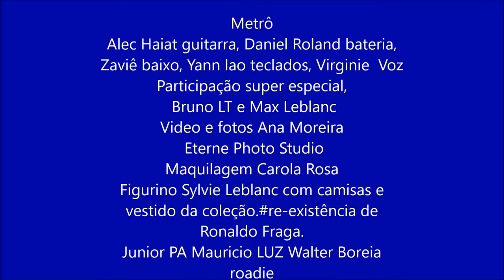Metrô - Tudo pode mudar - Virada 2016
Nada ultrapassa a velocidade do amor,
Venha de onde vier,
seja como for !
Tudo pode mudar, de Joe e Ronaldo Santhos.
Beijão
Metrô
Alec Haiat guitarra, Daniel Roland bateria, Zaviê baixo, Yann lao teclados, Virginie Boutaud Voz
Participação super especial, Bruno LT e Max Leblanc
Video Ana Moreira Eterne Photo Studio

Maquilagem Carola Rosa
Figurino Sylvie Leblanc com camisas e vestido da coleção.‪#‎re‬-existência de Ronaldo Fraga.

 Assine o canal e fique sabendo das novidades !

  e para sempre obrigada a Sil pelo site criado a anos para a banda